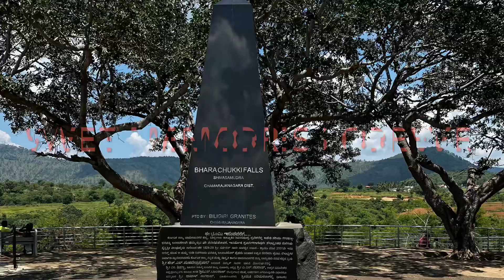Shivanasamudram Gaganachukki Bharachukki picnic